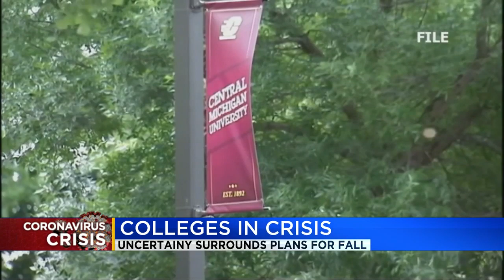In-person classes for fall semester remain unknown as COVID-19 continues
One of the biggest unknowns amid the pandemic is what will happen come fall.